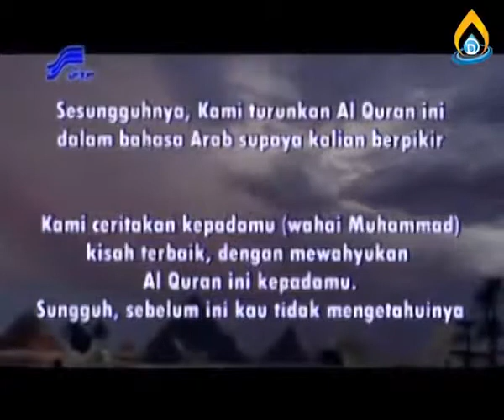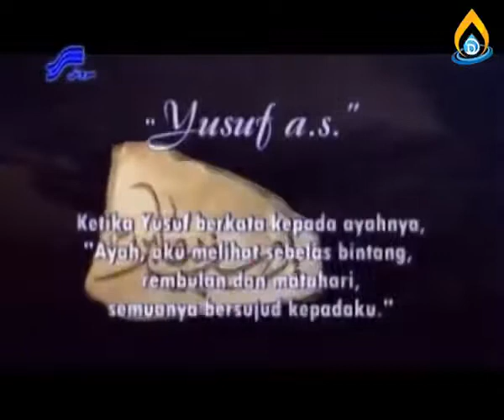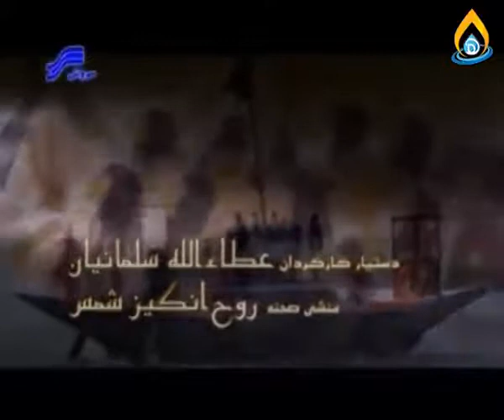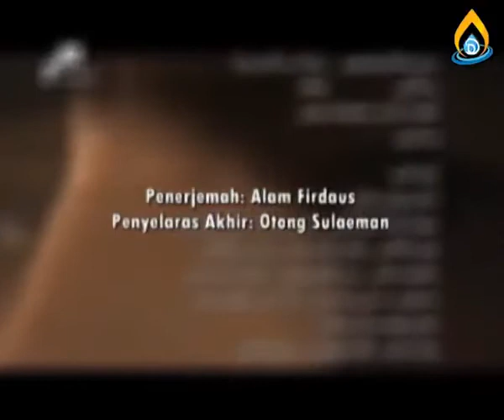Film Nabi Yusuf episode 11 subtitle Indonesia